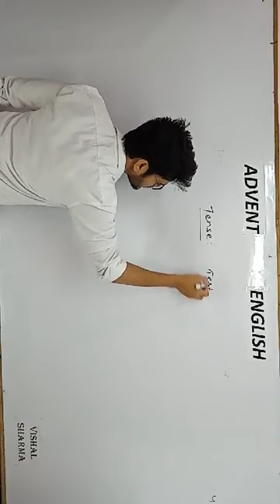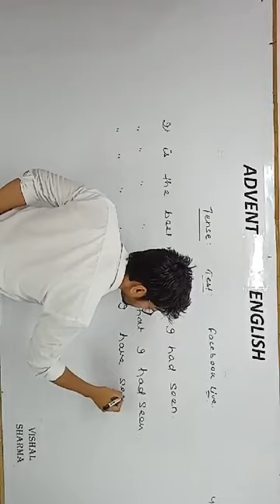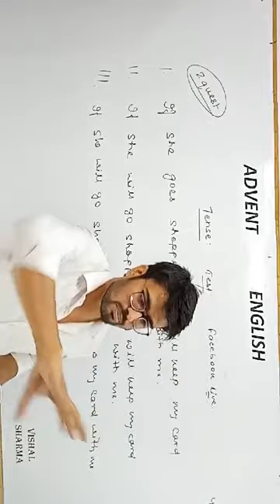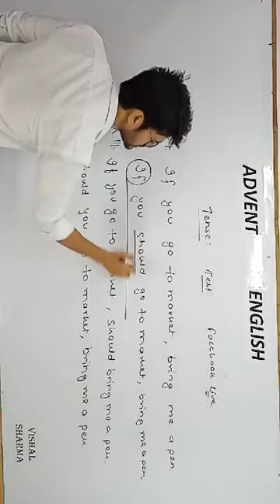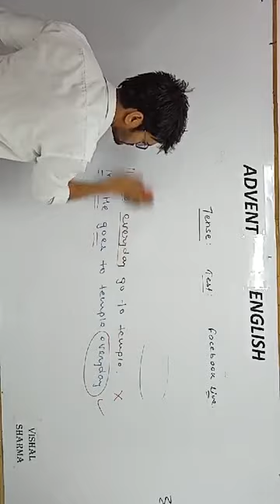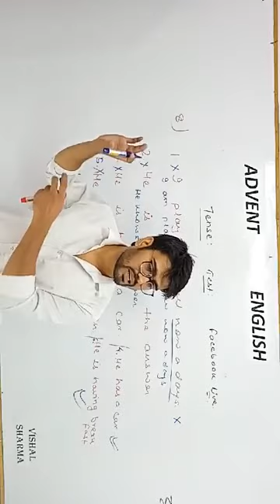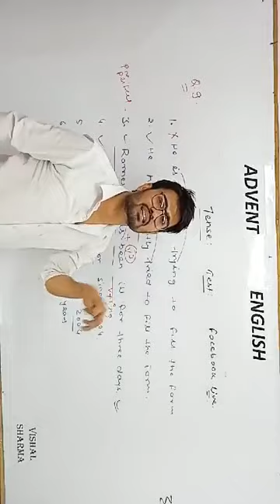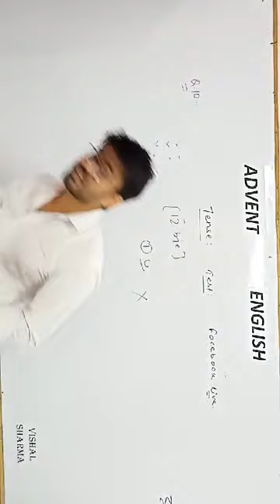Facebook live. Day 2. Tense practice.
Facebook live. 2nd day tense questions practice